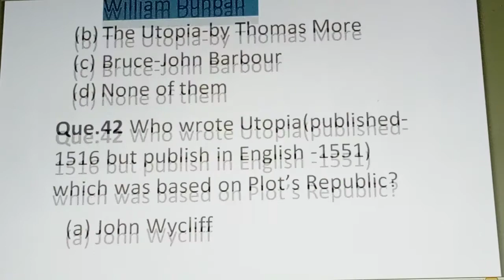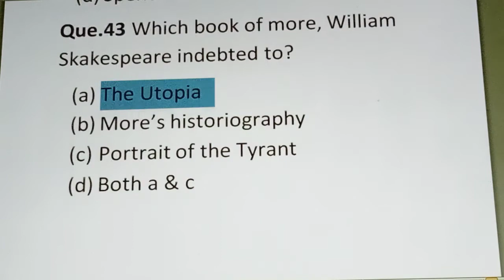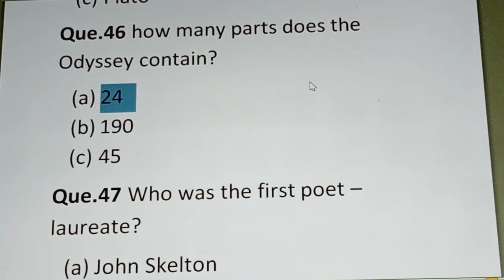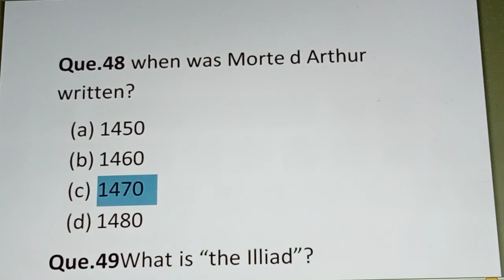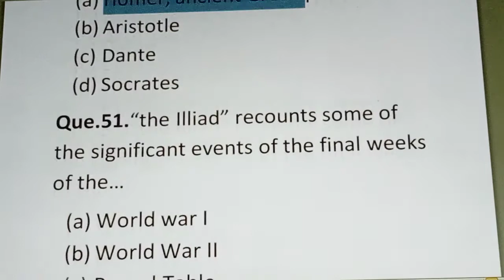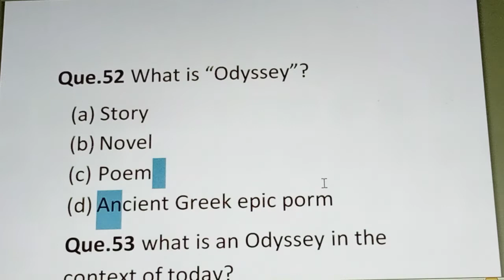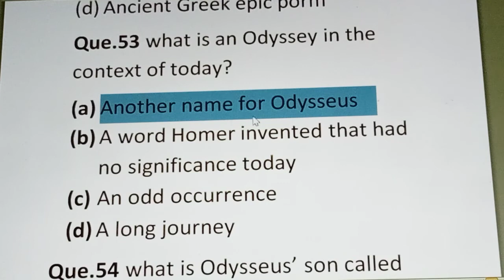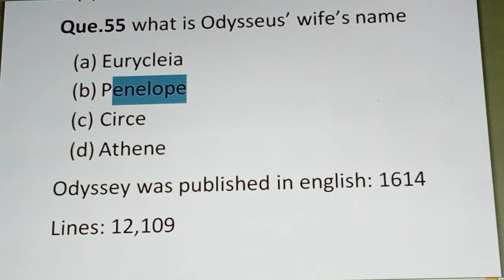the Iliad ll Trojan Warriors ll Trojan Warriors ll Odyssey Important Questions for TGT PGT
the Iliad ll Trojan Warriors ll Odyssey Important Questions for TGT PGT Exam 2022

This lecture is a part of TGT PGT LT GIC ENGLISH preparation course. In this lecture we will learn  History of English literature the Iliad Trojan Warriors Odyssey most important questions.

Homar Iliad - top 50 most important Questions with Answer Explanation for English Hons.
The Iliad questions answers ll The Iliad ll Homer's The Iliad ll Homer's The Iliad for 1st Sem
Homar Iliad (European literature) important Questions
Iliad MCQ questions ba English first semester l Iliad by Homar MCQ questions l Iliad by Homar

The Odyssey by Homar MCQzs